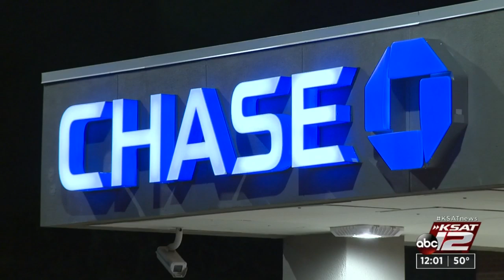Police recover truck used in ATM burglary; crooks still on the run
San Antonio police have found a pickup used in the burglary of an automatic teller machine outside a far West Side bank.